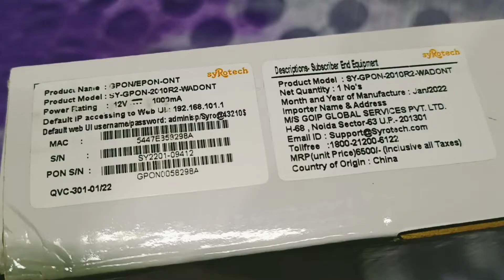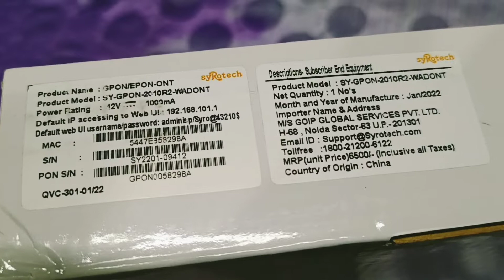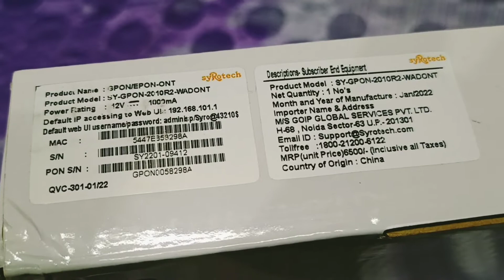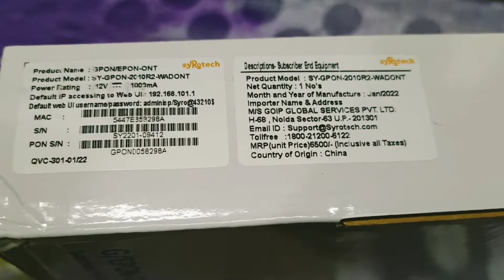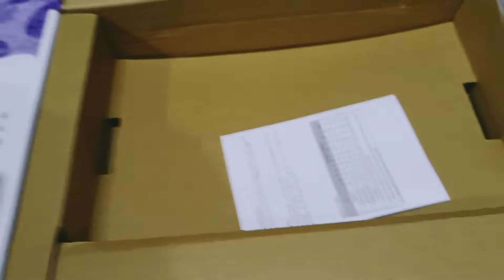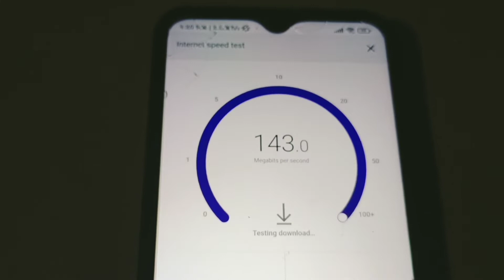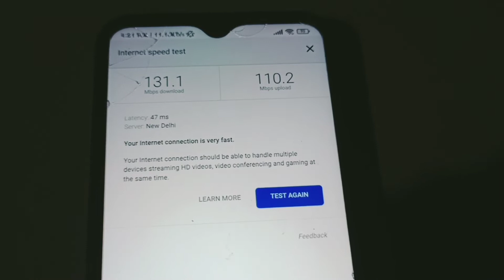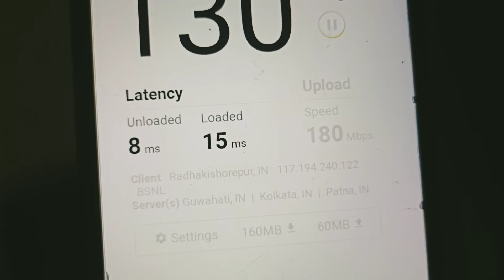seroteach Xpon new router Review SYGPON2010R2WADONT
model Name:- SYGPON2010R2WADONT

for more information and buy ftth Item's